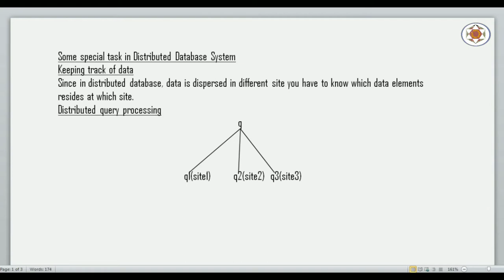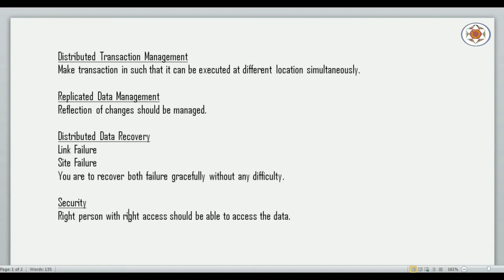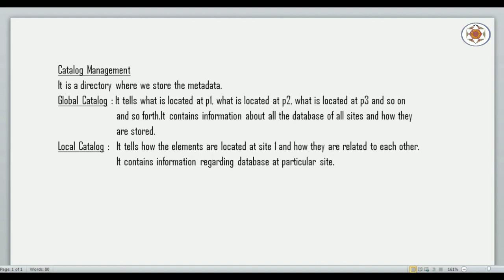Distributed Database System Part 3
In this video lecture, we will see some other important things in the distributed database and focus on the catalog management.

Topic : Distributed Database System Part 3